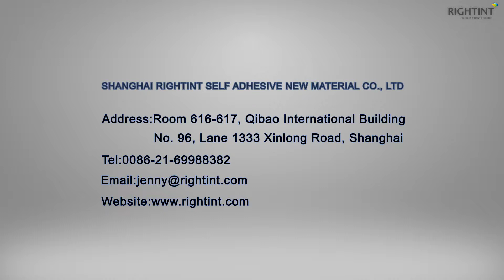Waterbased Glue Composition Machine---------RINGTINT